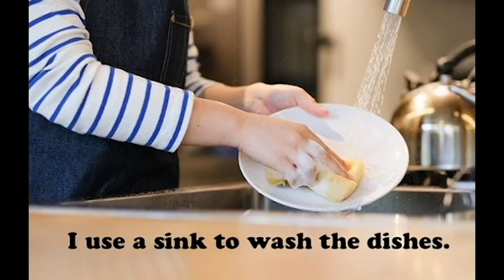I use a sink to wash: short functional items music therapy song (ABLLS-R aligned music)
I use a sink to wash.
I use a sink to wash my hands.

I use a sink to wash dishes.

I saw my friend use the sink
to wash her cat.

Functional items song. See JessicaLeza.com for more.